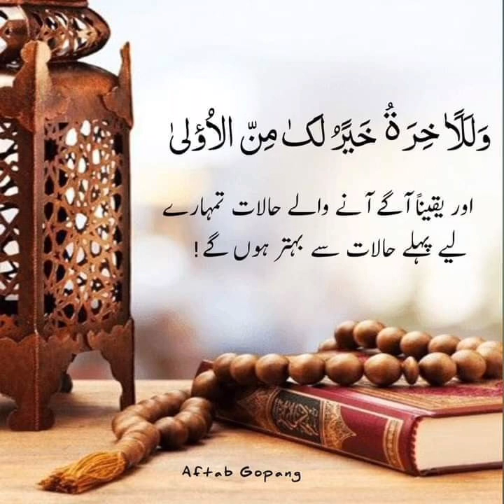دہ ناحق مال خوڑلو او ظلم بیان نمبر 1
درس و قرآن و حدیث اور ترجمہ.،مولانا حافظ عالمگیر صاحب کی زبانی ،خطیب جامع مسجد مصطفیٰ
مسجد مصطفیٰ ترجمہ ودرس قرآن پشتو زبان میں
روزانہ کی بنیاد پر بھیجی جاتی ہے تو جتنا ہوسکے اس گروپ میں لوگوں کو شامل کروائیں اور ثواب اور صدقہ جاریہ کے طور پر سننے والے حضرات اس میں شرکت کریں...